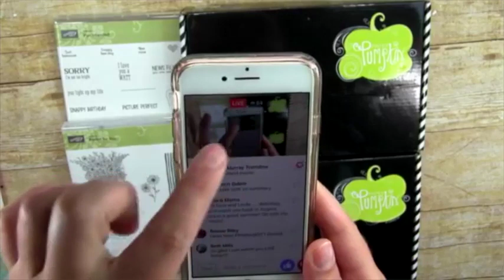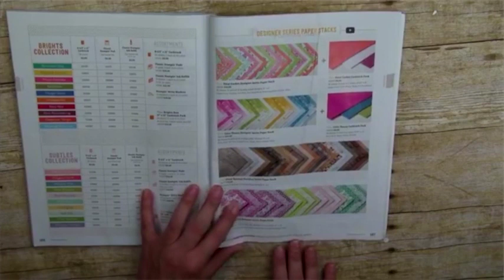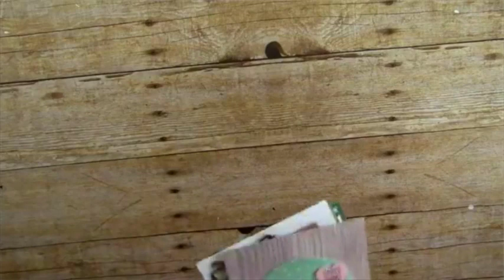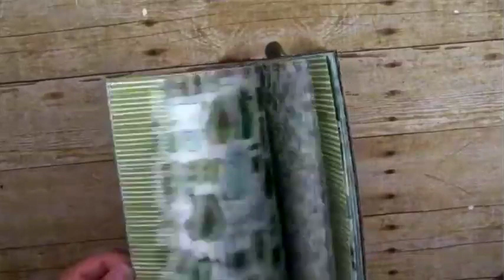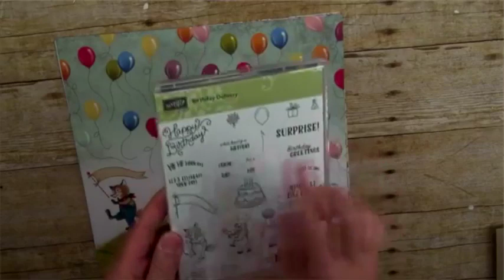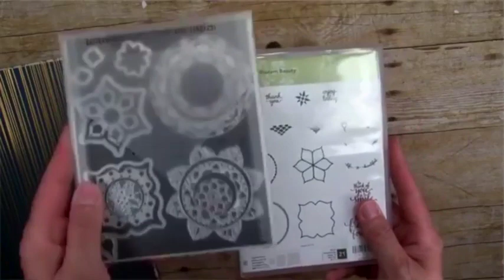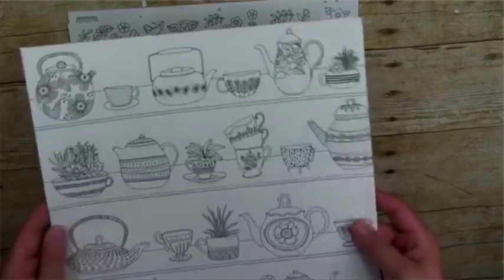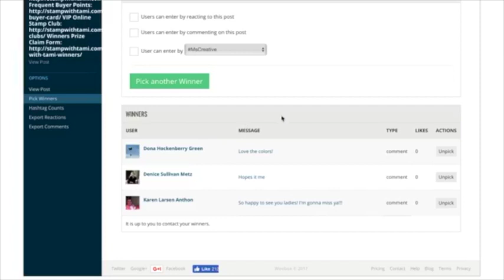The Stampin Scoop Show Episode 36 - Stampin Up Designer Paper Series Collections & Prize Patrol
Check out the entire Stampin Up Collection of Designer Series Paper in the 2017-18 Catalog. Follow along with us as we show each paper up close. Linda makes a beautiful card, and so much more. Projects are below.

The Stampin Scoop show airs live on Facebook every other Tuesday. Click here for details. Our last episode of the season will be June 20. We will be back in August with a new season of fun and adventures.

Tami White
Stampin’ Up! Independent Demonstrator